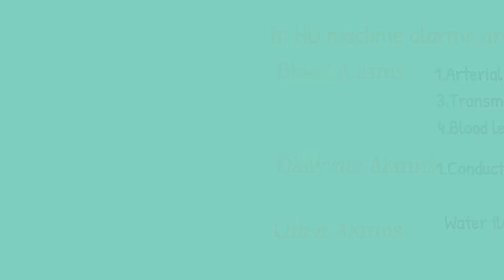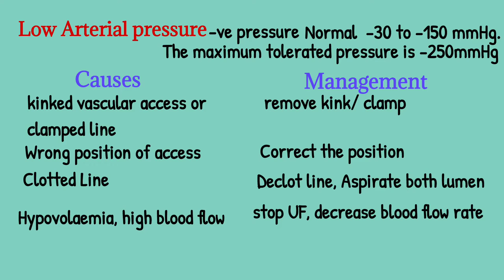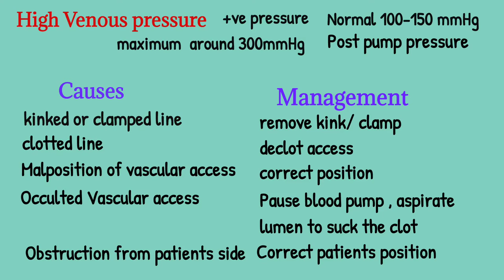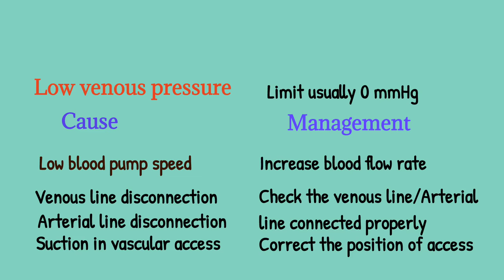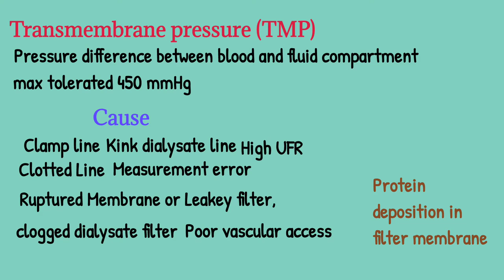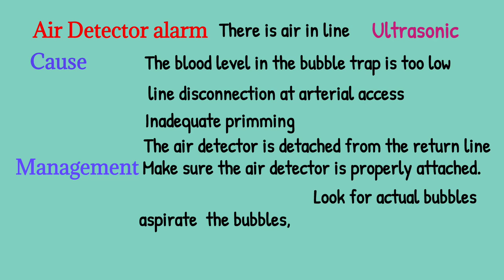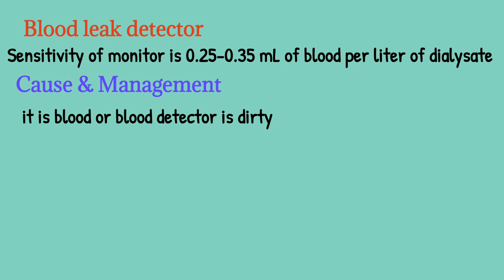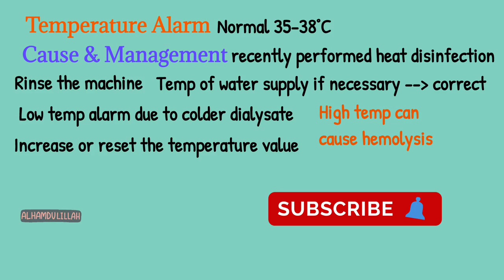Dialysis Machine Pressure Alarms: Causes and how to Fix | Explained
Dialysis Machine Alarms Explained  Common Dialysis Machine Alarms and Their Meanings
Troubleshooting Dialysis Machine Alarms  Alarm Types in Hemodialysis Machines
Safety Features in Dialysis Machines  High-Pressure Alarm in Dialysis  Blood Leak Alarm in Dialysis Machine  Dialysis Alarms: Causes and Solutions  Low Venous Pressure Alarm During Dialysis
Dialysis Machine Emergency Alarms  Hemodialysis Alarms for Blood Flow Issues
Understanding TMP (Transmembrane Pressure) Alarms in Dialysis  Alarm Management for Peritoneal Dialysis Machines  How to Handle Arterial Pressure Alarms in Dialysis
 डायलिसिस मशीन अलार्म (Dialysis Machine Alarm) in Hindi, تنبيهات جهاز الغسيل الكلوي in Arabic, Alarmas en la máquina de diálisis in Spanish, and similar phrases can enhance visibility for regional audiences.
What Causes a High Venous Pressure Alarm in Dialysis  How to Resolve Blood Leak Alarms in Dialysis Machines  Top Reasons for Dialysis Machine Alarms and Their Fixes  Safe Handling of Dialysis Alarms: A Complete Guide  Dialysis Machine Pressure Alarms: What You Need to Know
Adding action-oriented hashtags such as DialysisMachine, DialysisAlarms, and HemodialysisSafety can further boost visibility. Let me know if you'd like more assistance with this!